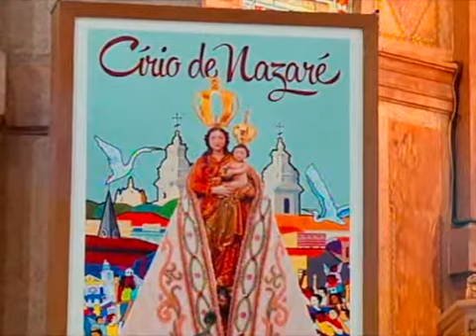Homilia 19 Jul 2016 Ter 07h Pe Francisco Aparecido da Silva, CRSP Pároco de N Sra de Nazaré d